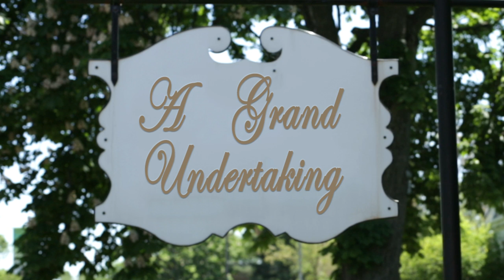A Grand Undertaking Original Sitcom Trailer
Written by Amy Speckien and Karisa Bruin.

A Grand Undertaking

When no-nonsense Lola Grand catches her funeral director husband cheating on her [in the embalming room] and kicks him out, she is left running his funeral home without a license and without the interpersonal skill. It certainly doesn't help that the home is staffed with a team of misfits. When Lola's aimless sister Lily loses her job as a yoga instructor and shows up at the mortuary looking for help, Lola takes her in and gets more than she bargained for: a new business partner. Grand Funeral Home is about to become the undertaking of their lives.